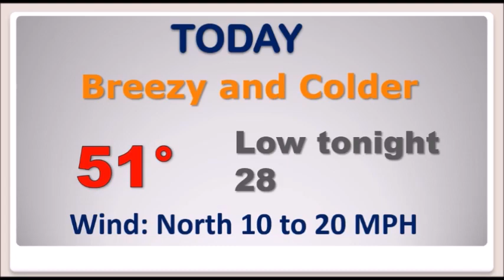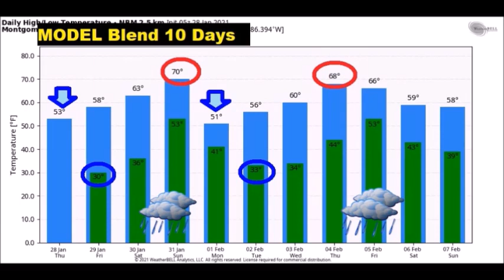Thursday Video Update (1/28/21)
Good Morning!  What a change.  After 70’s earlier this week,  today will be a rather brisk winter’s day.  Gusty winds will make today quite chilly.  We’re heeded for the upper 20’s tonight.  This particular shot of cold air will be brief.  On this video, we’ll look ahead to weekend warming, another storm system, and yet another drastic cool-down, all within the span of 4 or 5 days.